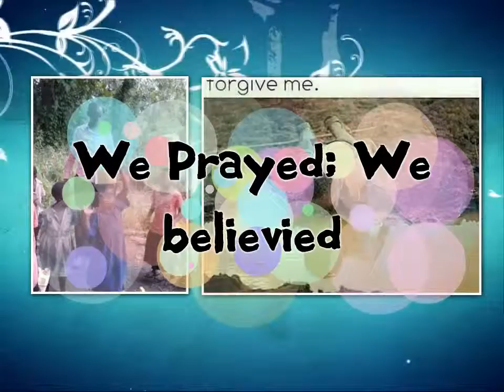Daily They Come For Water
One Way Love Ministries loves sharing our progress on the new clean water well in Mwerwa. They are coming daily and it has been just overwhelming to us to see the impact it is having. Even on Sundays before and after church they come. All praise to the Father! Children are giving praise and honor upon getting their water. There is no more beautiful sight to see outside of salvation. Our hearts are full Thank you Fyffe Church of God, Carefree As A Child, High Country Toyota, and all who supported the let'sbuildawell project. We love you.